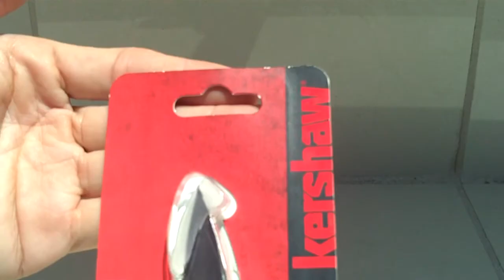Kershaw Leek Blackwash Walmart Unboxing Quick Look Review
Unboxing the Kershaw Leek that I got at Walmart just now. This will be a quick look review with edits. The best thing I got right away. I did not have to get it online and wait a week to arrive. I got it for over $49.99. All Kershaw Leek's are made in USA and great for EDC and fits nice in the hand. The only complaint I have is the pocket clip not a deep down. Overall it's all good. This is my first Kershaw Leek by the way and I have other Kershaw knives. The best thing made in USA. You can get these at any Walmart stores you go. Definitely worth buying for over $49.99 makes a great EDC.